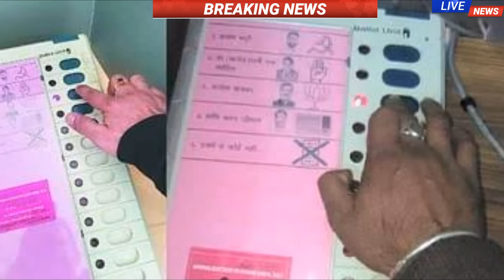24 November 2023 |आज की बड़ी खबरें देखें|देश के मुख्य समाचार |congress news,taza khabre|pm modi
24 नवंबर 2023 | आज के मुख्य समाचार | Today Breaking News | weather news | मुख्य_समाचार | congress

Today Breaking News ! आज 25 November 2023 के मुख्य समाचार बड़ी खबरें, hri news Hindi news

PM Modi 23 November 2023 आज की बड़ी खबरें | देश के मुख्य समाचार । 23 नवंबर 2023 taza khabre PM | CJI चंद्रचूड़

news Today Breaking News ! आज 23 नवंबर 2023 के मुख्य समाचार, PM Modi news, GST, sbi, petrol, gas, Jio, 22 November 2023 Nonstop News

Nonstop News | आज की ताजा खबरें | News Headlines | 22 November 2023 | Fatafat khabren || today news [WEATHER NEWS Today] संपूर्ण भारत का 22 नवंबर 2023 का मौसम पूर्वानुमान

Today Breaking News ! आज 25 November 2023 के मुख्य समाचार बड़ी खबरें PM Modi, SBI, weather, Bank, CAB, Jharkhand Election result live

Today_Breaking_News 25_November_2023 मुख्य_समाचार बिजली गिरी ।

Today Breaking News ! 24 November 2023 के मुख्य समाचार, PM Modi_news, GST, sbi, petrol, gas, Jio, Today Breaking News ! आज के मुख्य समाचार, PM Modi news, GST, sbi, petrol, gas, Jio,

HRI News,Hindi News

HRI News, Breaking News

HRI NEWS

Today Breaking News, आज 22 नवंबर 2023 के मुख्य समाचार, बड़ी खबरें, PM Modi, SBI, weather, Bank, CAB, Jharkhand Election, result live, Nonstop News, आज की ताजा खबरें, News Headlines, 22 November 2023